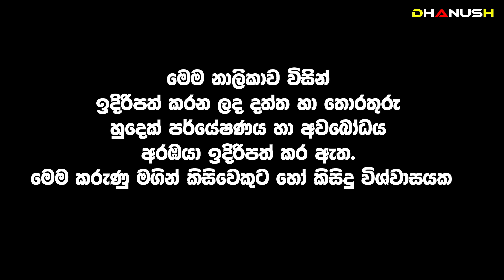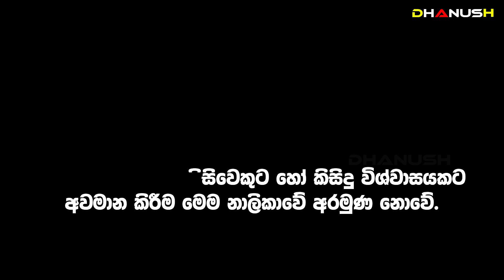දේවාල මැජික් ඔක්කම අතේ මාට්ටු ! මේවා පෙන්නලා තමයි මිනිස්සු රවට්ටන්නේ 😱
දෙයියොත් භයවෙලා මේ උතුරපු ඉතිරිල්ලට 😱 2023 ට කාලි මෑණියෝ දුන්නු පණිවිඩය|දේවාලේ ප්‍රාතිහාරය සටහන් වේ😱

සම්පූර්ණ වැඩසටහන නොබලා කමෙන්ට් කරන්න එපා !!

Dr. Wickramarachchi
Wickramarachchi WedaMahatha
Kumara Wedamahatha
Gothami maniyo
Gothami maniyo
Gothami maniyo
Gothami maniyo
Gothami maniyo